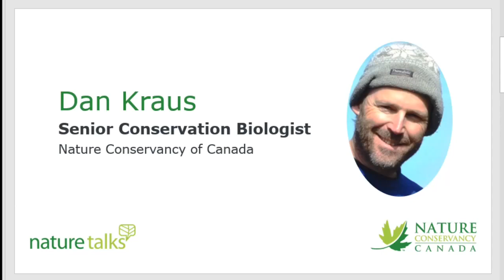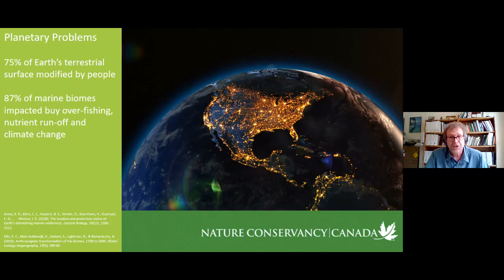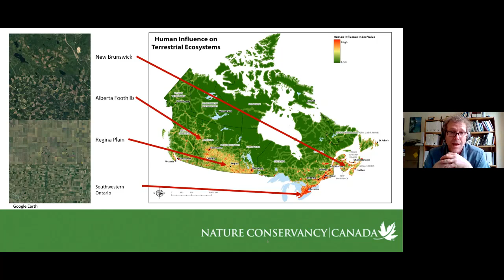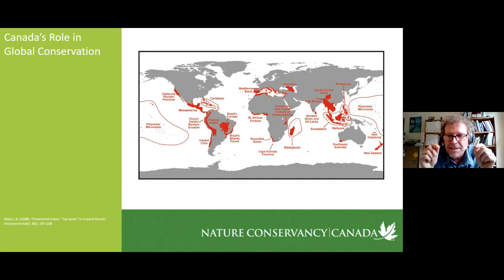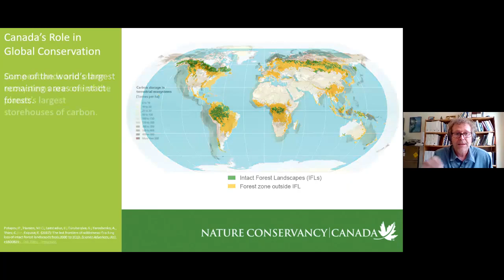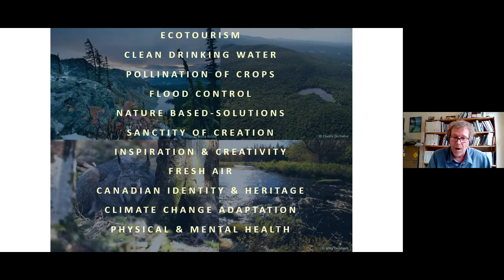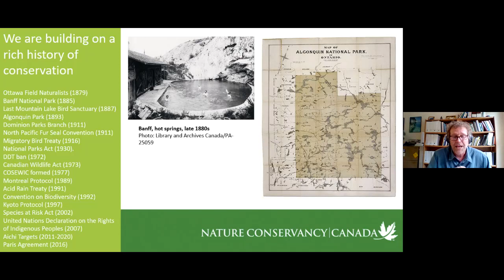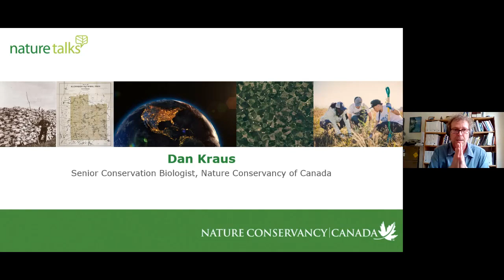Why Conservation Matters | NatureTalks Webinar | Jun 11, 2020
Canada has a unique conservation challenge. While our northern hinterlands still hold some of the planet’s last remaining wilderness, many areas in the south have been heavily impacted by human activities. This webinar explores the biodiversity of Canada, highlights why our efforts to protect wildlife and their habitats are critical for conservation at both a national and global scale, and shares how the protection and restoration of nature benefits everyone.